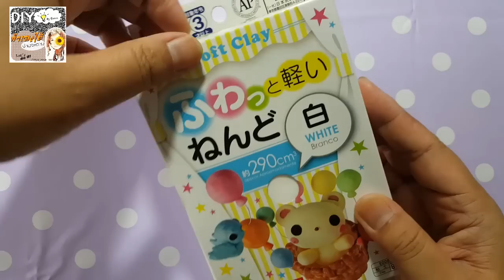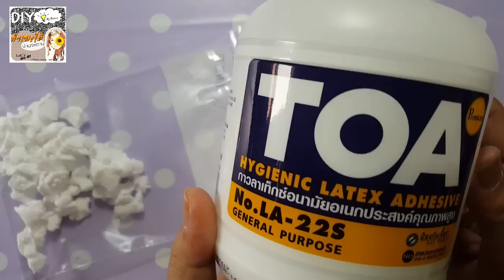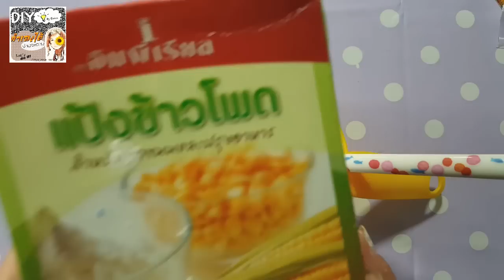สอนทำวิปครีมปลอม | DIY decoden whipped cream | Fake Whipped cream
►สั่งซื้อออนไลน์ อุปกรณ์  DIY ตกแต่งเคส มีให้เลือกเยอะที่สุด ถูกที่สุด เคสมือถือทุกรุ่นทุกแบบ เคสใสแบบนิ่ม เคสใสขอบสี กลิตเตอร์ดาว กลิตเตอร์หัวใจ  กากเพชร น้ำยาเรซิน  กาว วิปครีมแต่งเคส   โมนิโมนิ  สติกเกอร์แต่งเคส  เม็ดแคนดี้ ดินญี่ปุ่นหวานแหวว กล่องเขย่าน่ารักๆ จัดส่งถืงบ้าน รวดเร็ว ราคาประหยัด
►ดูคลิปแล้ว อยากได้อุปกรณ์ชิ้นไหน  กดตามลิงก์ไปสอบถามได้เลยค่ะ

DIY : 3 Ways to make decoden whipped cream สอนทำวิปครีมปลอม
3 วิธี การทำวิปครีมปลอมง่ายๆ ด้วยตัวเอง
1.วิปครีมปลอม จากดินเบาไดโซะ
2.วิปครีมปลอม จากดินกระดาษ
3.วิปครีมปลอม จากแป้งข้าวโพด